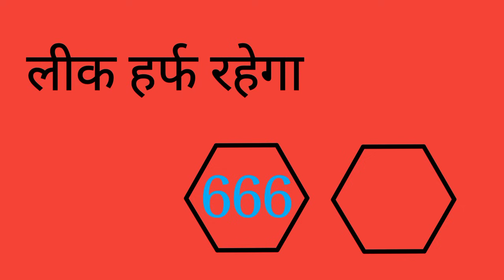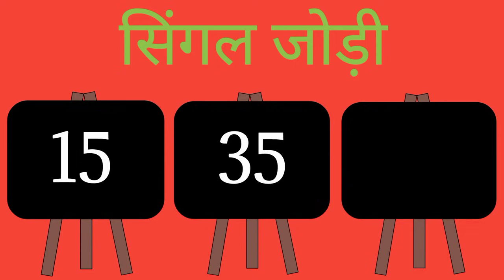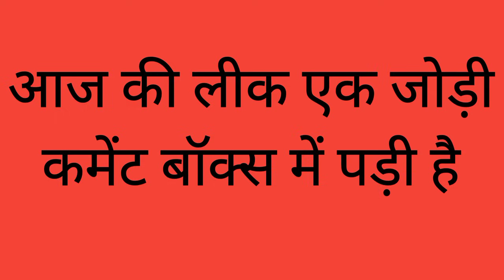02_JANUARY_2024( 02_जनवरी )SPECIAL_HURUP_TRICK_हुरूप_ट्रिक SINGLE HURUP@ENGINEER BABA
02_JANUARY_2024( 02_जनवरी )SPECIAL_HURUP_TRICK_हुरूप_ट्रिक SINGLE HURUP@ENGINEER BABA